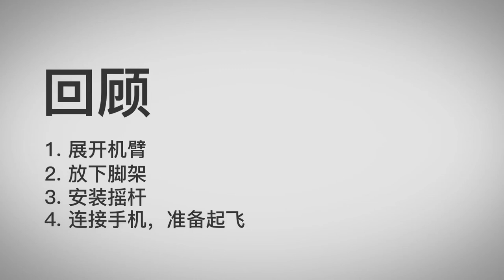DJI Mavic Air 快速教學－快速起飛